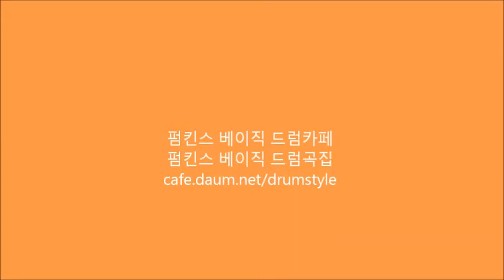내 생에 봄날은(캔) 드럼 - 펌킨스 베이직드럼 연주곡집 2권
악보 개별 구입은 Play K-POP 아래 싸이트로

펌킨스 베이직 드럼카페
펌킨스 베이직 드럼곡집